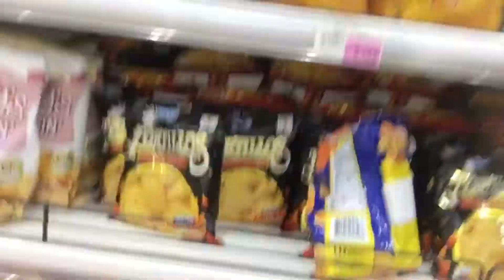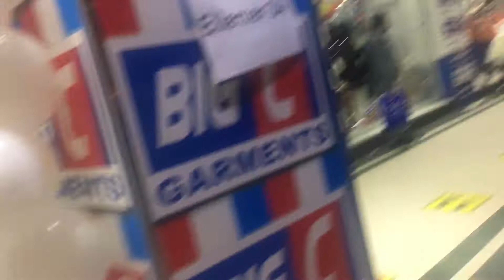New Year’s Eve Pasyal Pt.2 || Kuwait || Goodbye 2021